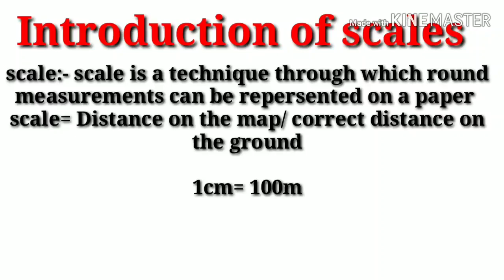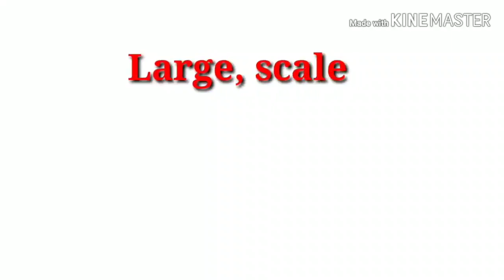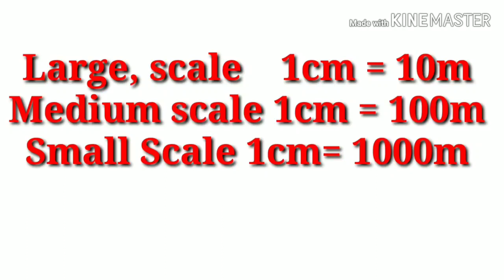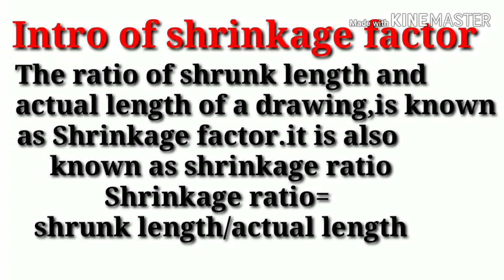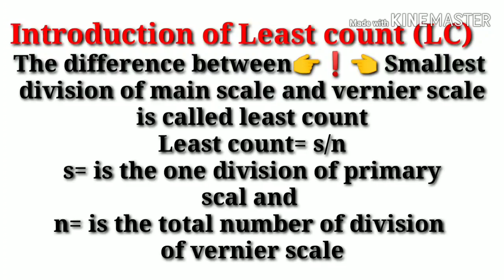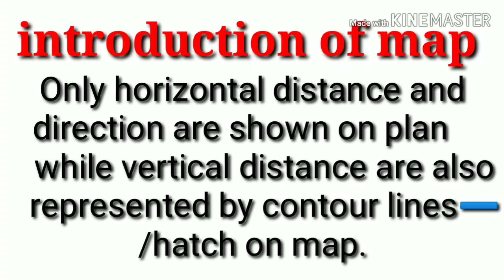Introduction of scale and types of scale in Nepal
Introduction of scale,
Types of scale,
Classification of scale,
What is the scale,
How many types of scale,
Definition of scale,
Scale of scale,
Introduction of map
What is the map,
Types of scale in Nepal,
Introduction of scale in Nepali language,
Classification of scale in Nepali language,
Types of scale in Nepali language,
Introduction of map in Nepali language,